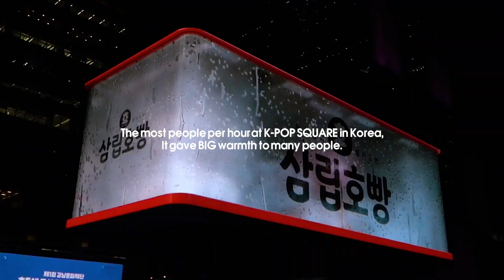SPC Samlip(SPC 삼립) - Big Hopang(빅 호빵)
☆Problem
한국인들의 오랜 겨울 간식인 삼립호빵은 동네마다 있었던 호빵 찜기가 점차 사라짐에 따라 MZ 세대와의 접점이 사라지면서 브랜드가 노후화 되고 있다

★Solution
추억의 호빵 찜기를 3D 아나모픽 기술로 구현하여 새로운 경험을 하게 해 준다